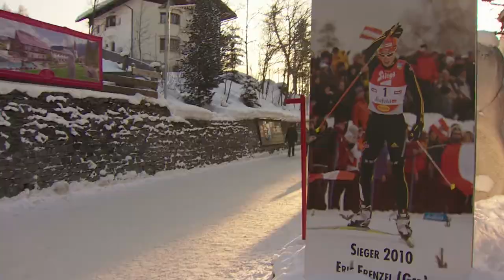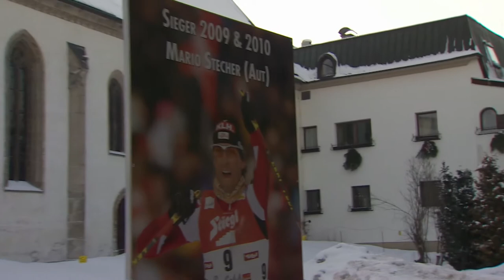Straße der Sieger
Pünktlich zum 10jährigen Jubiläum lassen sich die Sieger der vergangenen Jahre in Lebensgröße auf dem Weltcupweg ins Casino Stadion bewundern. Was die Protagonisten rund um Mario Stecher, Jason Lamy Chappuis, Magnus Moan und Eric Frenzel selbst dazu sagen...